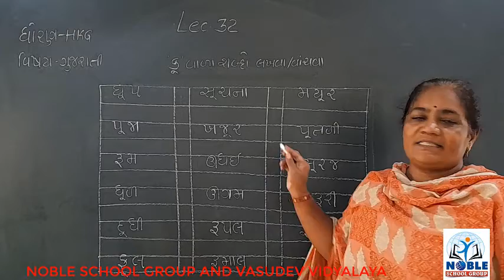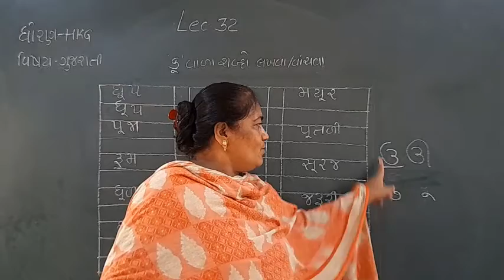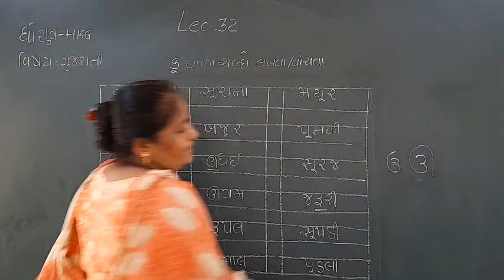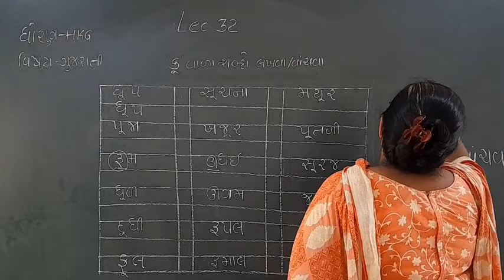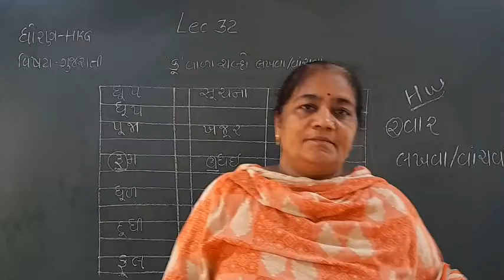STD-H.K.G (GUJARATI) (LECTURE-32)